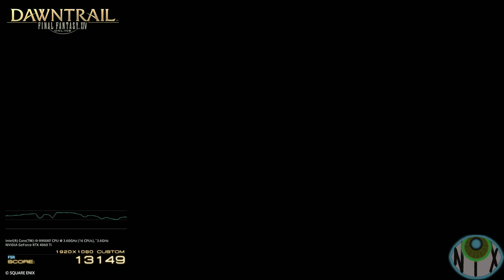Benchmark Run - NIX-Custom Settings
I am aware that I recorded this at lower resolution and 30fps with a scanlines effect on it. I also do not care about any of that. :D

SPECS:
GPU = NVIDIA GeForce RTX 4060 Ti w/8 GB VRAM
RAM = 32 GB Corsair Vengeance LPX DDR4 @ 2133MHz
SSD = 2 TB Samsung 980 PRO
Display = Alienware 25-inch Gaming Monitor

SETTINGS:
Graphic Settings 1
Resolution:
Graphics Upscaling = AMD FSR (FidelityFX Super Resolution)
3D Resolution Scaling = 100
Enable dynamic resolution. = on
Frame Rate Threshold = Activate when frame rate drops below 60fps.
General:
LOD on Distant Objects = off
Enable dynamic grass interaction. = on

Graphic Settings 2
General:
Real-time Reflections = Maximum
Edge Smoothing (Anti-aliasing) = TSCMAA + Camera Jitter
Transparent Lighting Quality = High
Grass Quality = High

Graphic Settings 3
General:
Parallax Occlusion = High
Tessellation = High
Glare = Standard
Shadows:
Self = Display
Other NPCs = Display
Shadow Quality:
Use low-detail models on character shadows. (LOD) = on
Use low-detail models on distant object shadows. (LOD) = on
Shadow Resolution = High - 2048p
Shadow Cascading = Best
Shadow Softening = Strongest
Cast Shadows = Maximum

Graphic Settings 4
Texture Detail:
Texture Resolution = High
Texture Filtering = Anisotropic
Anisotropic Filtering = 8x
Movement Physics:
Self = Full
Other NPCs = Full
Effects:
Naturally darken the edges of the screen. (Limb Darkening) = off
Blur the graphics around an object in motion. (Radial Blur) = on
Screen Space Ambient Occlusion = GTAO: Quality
Glare = Normal
Water Refraction = Normal
Cinematic Cutscenes:
Enable depth of field. = on

Display Settings:
Screen Mode = Windowed (using "Borderless Gaming")
Resolution = preset 1920 x 1080